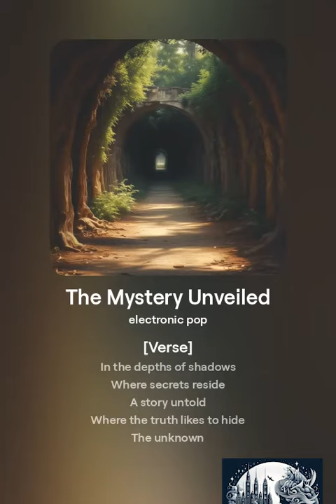The Mystery Unveiled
Song name: The Mystery Unveiled

[Verse]
In the depths of shadows
Where secrets reside
A story untold
Where the truth likes to hide
The unknown
A mystery we're all drawn to explore
Unveiling the layers

Through the winding path of uncertainty we tread
Seeking answers in the land of the unsaid
With every step we take
We're closer to the truth
Unlocking the secrets of our infinite youth

[Verse 2]
In the darkest corners
Where the whispers roam
A world undiscovered
Where the wild hearts comb
The unknown beckons
With its enigmatic charm
Captivating souls
Causing no alarm